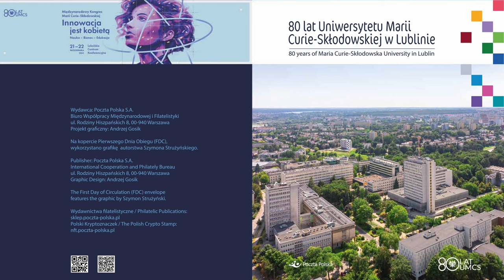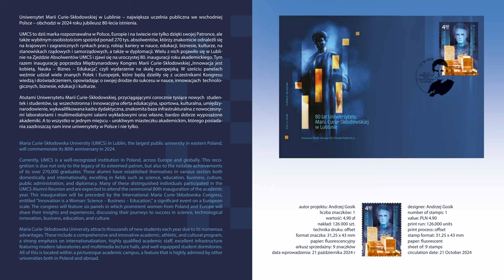Kongres Innowacja jest kobietą. 80 lat UMCS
O uroczystościach jubileuszu 80-lecia UMCS w Lublinie
opowiada twórca i organizator wydarzenia
prof. dr hab. Jan Pomorski.